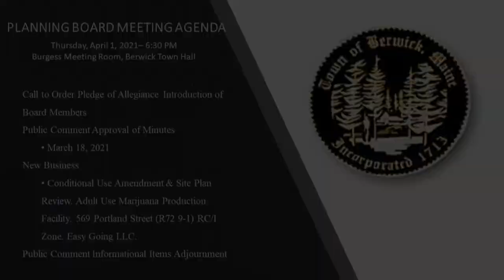Planning Board Meeting - With Agenda 2021 04 01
This is the edited version - sound quality improved, PNP size increased,